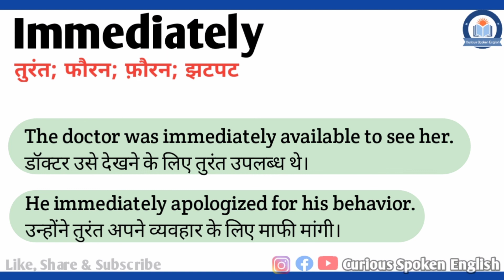Immediately meaning in Hindi | Immediately ka kya matlab hota hai | Immediately meaning Explained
इस वीडियो में आप Immediately का हिंदी में मतलब समझेंगे और साथ में Immediately का pronunciation भी सीखेंगें यानि की आप Immediately के अर्थ के साथ साथ ये भी सीखेंगें की Immediately को कैसे बोले या Immediately को बोलने का सही तरीका क्या है |